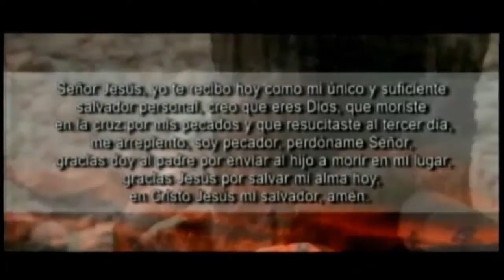¡Jesús es Sepultado ! │ Pstr Gral. Dr. Edgar López Bertrand (Toby) T.B.B.C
Tema:¡Jesús es Sepultado !
Cita:Mateo 27:51-61